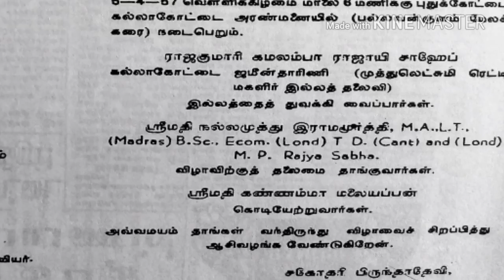டாக்டர் முத்துலட்சுமி ரெட்டி மகளிர் இல்லம் தொகுப்பு 1280x720 3 78Mbps 2016 10 17 11 36 01